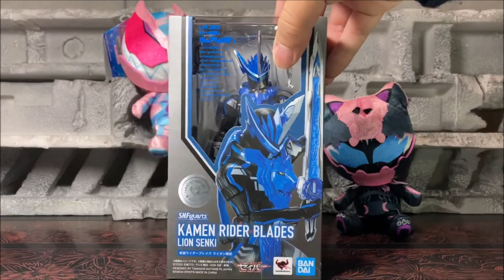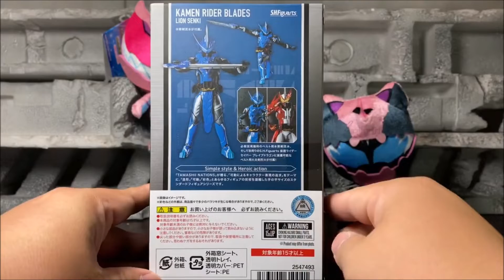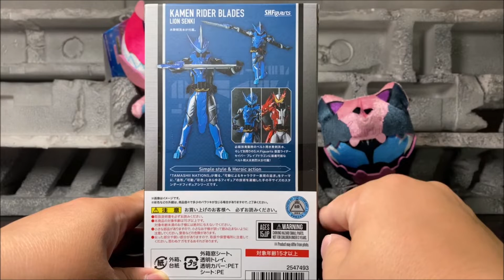『僕が必ず、世界を守る！』S.H.Figuarts 仮面ライダーブレイズ ライオン戦記 商品紹介 レビュー KAMEN RIDER BLAZE セイバー SABER Review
『僕は僕自身も、ホモサピエンスの未来も絶対に諦めません！』

仮面ライダーセイバーより
新堂倫太郎が変身する仮面ライダーブレイズの基本フォーム！ライオン戦記！

自分を育ててくれた組織のリーダー、マスターロゴスが主悪の根源だった現実に立ち向かい
絆を育んだ友と共に勇敢に立ち向かった勇敢な剣士！
令和2番目！新たな時代を切り開き続ける仮面ライダーがフィギュアーツで遂に商品化！！！

『S.H.Figuarts 仮面ライダーブレイズ　ライオン戦記』

一般販売商品！

『仮面ライダーセイバー』に登場する水勢剣流水を使う2人目のライダー、「仮面ライダーブレイズ ライオン戦記」がS.H.Figuartsに登場！

「仮面ライダーブレイズ ライオン戦記」が水勢剣流水付属でS.H.Figuartsに登場！
さらに、必殺技発動時用のベルト用聖剣2種（水勢剣流水/火炎剣烈火）が付属し、2月発売予定の「S.H.Figuarts 仮面ライダーセイバー ブレイブドラゴン」と連動！

「ソードオブロゴス」に所属するライダー、「仮面ライダーブレイズ ライオン戦記」が水勢剣流水を携えてS.H.Figuartsに登場！

前後のスカートや背面のパーツには軟質素材を採用し、聖剣をふるう様々なポージングが可能！

ワンダーライドブック「ライオン戦記」によって胸に宿るライオンも再現！

必殺技発動時のベルト用水勢剣流水、そして火炎剣烈火が付属！
火炎剣烈火はもちろん別売りの「仮面ライダーセイバー ブレイブドラゴン」に装着可能！

■商品仕様
全高：約150mm
材質：ABS・PVC製

■セット内容
・本体
・武器（水勢剣流水）
・交換用手首左右各3種
・ベルト用聖剣（水勢剣流水）
・ベルト用聖剣（火炎剣烈火）

で検索！

『仮面ライダーセイバー』も待望の参戦！！！